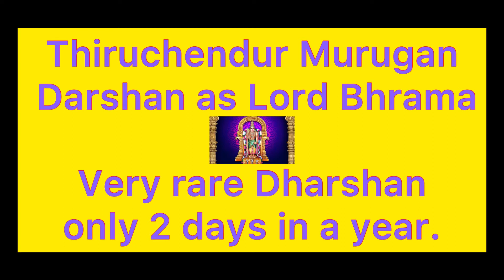Thiruchendur Murugan Darshan as Lord Bhrama - only 2 days in a year. Very rare Dharshan